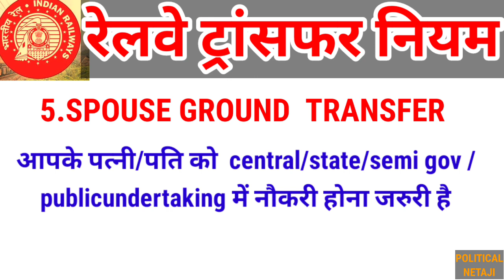RAILWAY TRANSFER RULES AND POLICY |ZONAL TRANSFER MUTUAL TRANSFER SPOUSE TRANSFER RULES IN HINDI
भारतीय रेलवे में कई प्रकार के ट्रांसफर होते हैं

जोनल ट्रांसफर
म्यूच्यूअल ट्रांसफर
स्पाउस ग्राउंड ट्रांसफर
डिविजनल ट्रांसफर
एडमिनिस्ट्रेटिव ट्रांसफर

इसके कई नियम हैं और कई शर्ते हैं जिसका जिक्र इस वीडियो में किया गया है इसलिए वीडियो अंत तक देखें

धन्यवाद